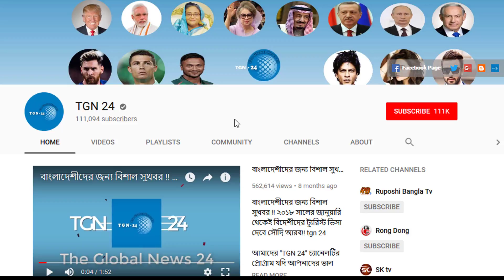সৌদি দুবাই সহ অন্যান্য দেশের আজকের টাকার সঠিক রেট। আজকের টাকার রেট ০২-০৩-২০১৯ । Today Money Rate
প্রবাসীদের জন্য আমরা প্রতিদিন সকল দেশের টাকার রেট সম্বলিত ভিডিও আপলোড করে থাকি। ভিডিওটি সকল প্রবাসীদের সাথে শেয়ার করে তাদের দেখার সুযোগ করে দিন। ধন্যাবাদ